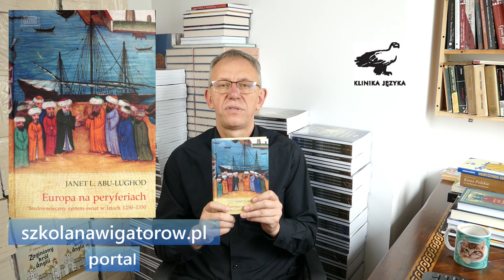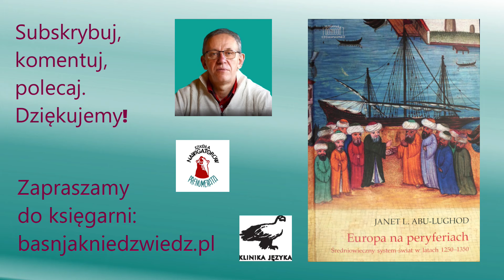Europa na peryferiach - pogadanka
Jedna z najlepszych książek o historii średniowiecza. Czy teoria systemów-światów rzeczywiście ma pokrycie w faktach. Próbujemy odpowiedzieć na to pytanie